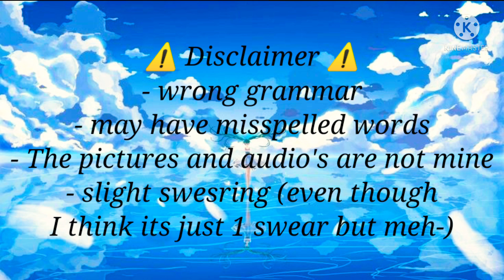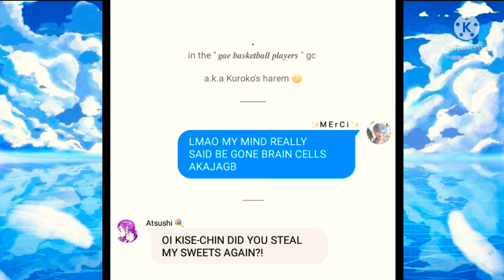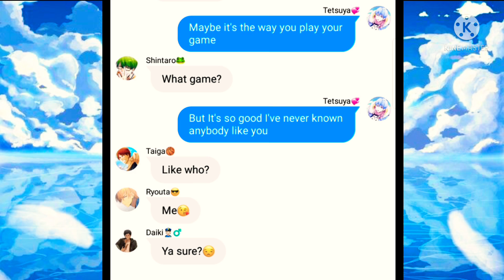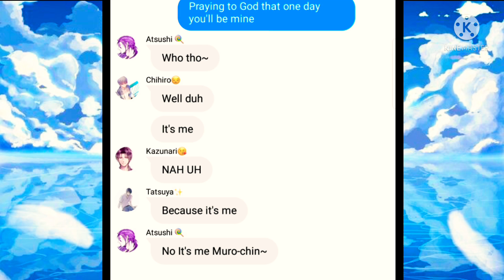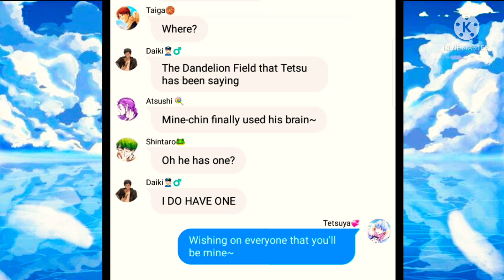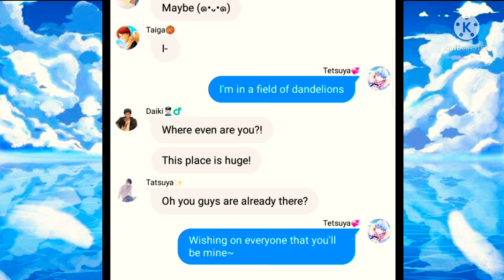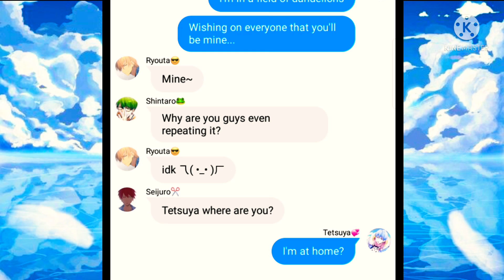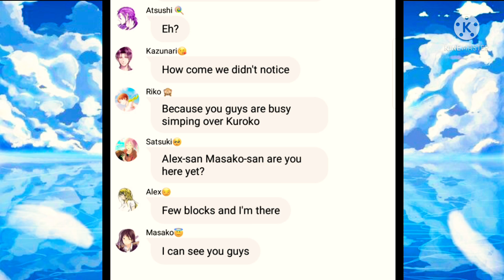Dandelions lyric prank || Kuroko no basket || Ft. Kuroko Harem